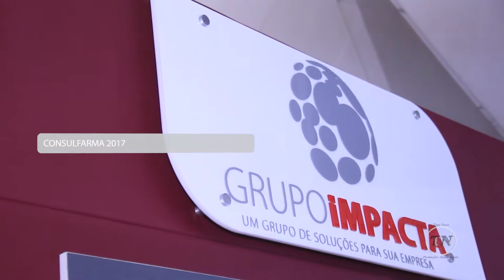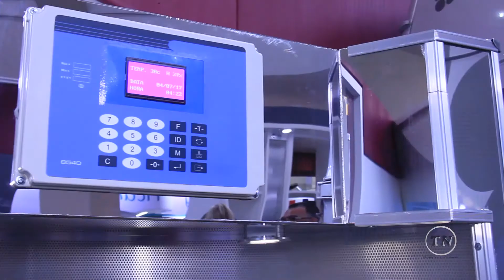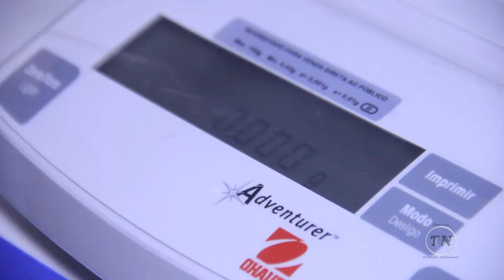Grupo Impacta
IMPACTA - Linha Para Sua Empresa
Foi desenvolvida com a intenção de proporcionar uma linha completa de serviços que atenda sua empresa e farmácia com laudos e certificados de comprovação.
Com profissionais de Arquitetura, Designer de Interiores, Engenheiros, Metrologistas e Marceneiros, projetamos todo o mobiliário, refrigeração, Calibração completa, equipamentos, Manutenção e Certificação com melhor qualidade, preço e prazo.